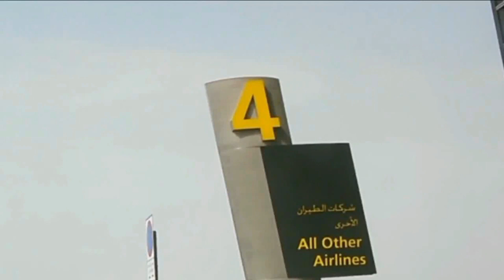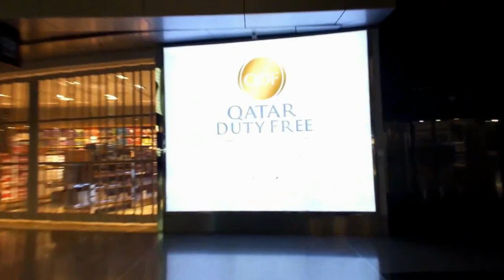Hamad International Airport Doha Sepi Akibat Corona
Saat ini di seluruh dunia Airport menjadi Sepi tak terkecuali juga Hamad International Airport atau HIA, semua ini disebabkan oleh mewabahnya Virus CORONA , karena banyaknya orang yang tidak dapat bepergian atau hanya diam di rumah "Stay at Home".semoga Corona cepat berlalu sehingga kehidupan umat manusia normal kembali.